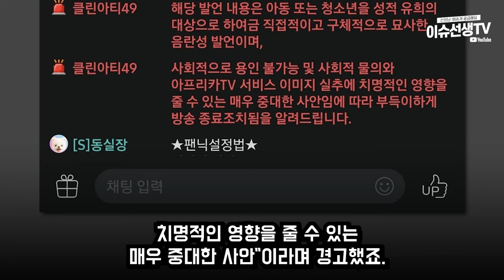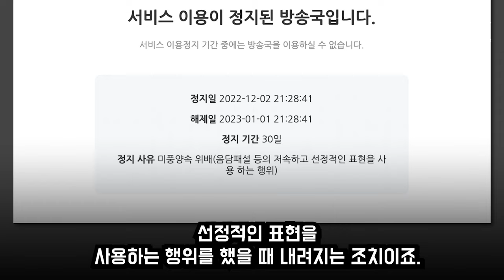BJ세야 왜...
헉;